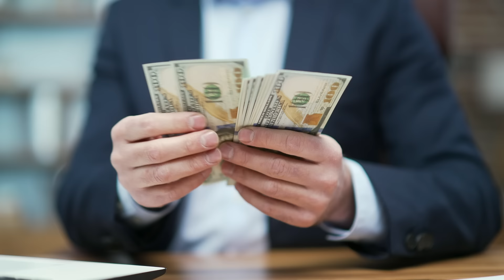Solo Necesitas Decir Estas 3 Palabras y lo que Sigue Será Asombroso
y explora la versión gratuita del diplomado 'Coeficiencia Inmunológica' de mi amigo Tito Figueroa. Toma el control de tu Salud HOY.

¡Descubre el Secreto Mejor Guardado para Atraer lo que Deseas en la Vida con Solo Tres Palabras!

¿Te imaginas poder cambiar tu vida con solo tres palabras? Parece increíble, pero es totalmente posible y hoy te voy a mostrar cómo hacerlo. En este video, revelaré una técnica asombrosa de Neville Goddard, un reconocido filósofo y autor, que ha transformado las vidas de miles de personas en todo el mundo.

**¿Qué Aprenderás?**
- La técnica de las tres palabras mágicas de Neville Goddard y cómo aplicarla para atraer dinero, amor, éxito y felicidad.
- Una historia real de una mujer que recibió $25,000 utilizando esta técnica.
- Un método paso a paso para visualizar tus deseos de manera efectiva y asegurarte de que se manifiesten rápidamente.
- Cómo integrar esta técnica en tu rutina diaria para maximizar los resultados.

- Descubrirás un secreto poderoso que no requiere esfuerzo ni experiencia previa.
- Aprenderás a usar tu imaginación y emociones para cambiar tu realidad.
- Te proporcionaré herramientas prácticas y una hipnosis de éxito gratuita para reprogramar tu mente subconsciente.
- Recibirás consejos detallados para asegurarte de que tus visualizaciones sean efectivas y poderosas.

**¿Estás Listo para Transformar tu Vida?**
No esperes más para comenzar a atraer lo que siempre has deseado. Dale play a este video y descubre cómo estas tres palabras mágicas pueden cambiar tu vida para siempre. ¡Haz clic ahora y empieza a vivir la vida de tus sueños!